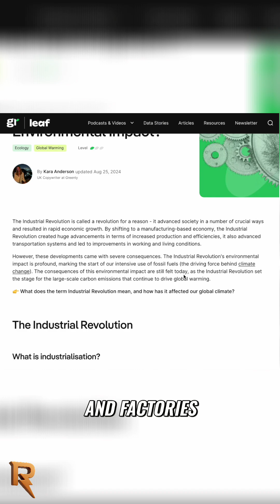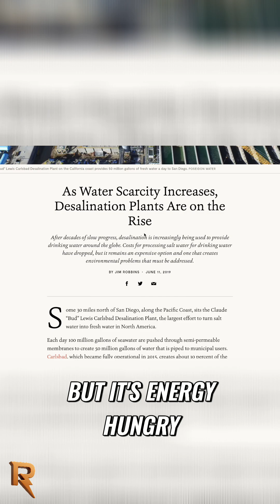AI Is Thirsty: The Hidden Water Crisis You Need to Know!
Golf courses, water parks, and backyard pools are vanishing—not from drought, but machines. The AI revolution's hidden cost may be the most precious resource: water. Unlike oil, there's no substitute. Can we desalinate our way out?